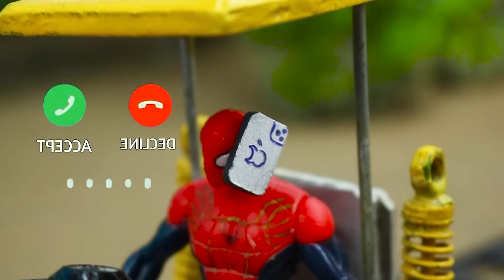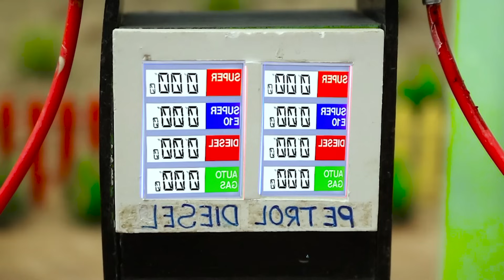Diy tractor making mini Automatic Water Pump | How to plant a strawberry field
Discover the ingenious process of crafting a mini automatic water pump in our latest DIY tractor project. Follow along as we demonstrate how to establish a thriving strawberry field with expert guidance from @CodoFarming.

Also, if you want to support us more, please send your encouragement. Thank you very much (❤️💛💚) right below the video.

homemade tractor
sand_sieving machine
construction machine